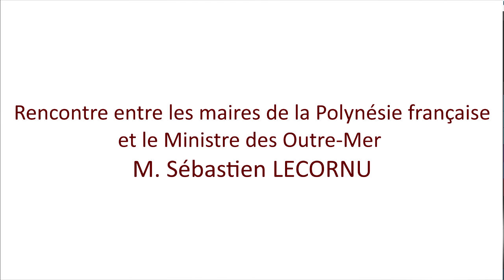Rencontre entre les maires de la Polynésie et le ministre des Outre-Mer M. Sebastien LECORNU